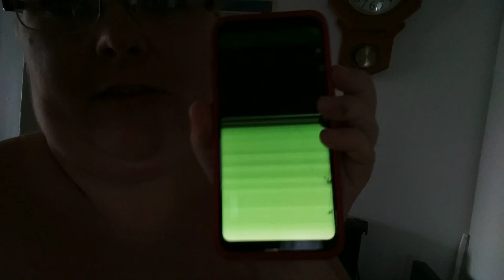Just an update :)